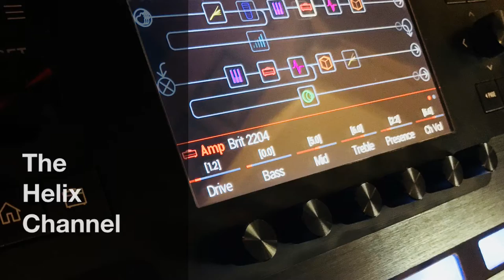Classic Albums (Screaming For Vengeance) Part 3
For all your Line 6 Helix preset needs, visit my

You can also donate to my cancer fund from my website...Thanks!!!